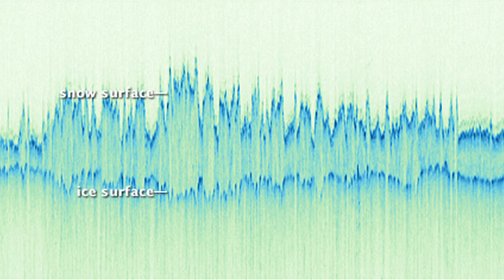Operación IceBridge: Explorando la Antártida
Operación IceBridge es una misión aérea de la NASA dedicada a estudiar cambios en el hielo marino y terrestre en ambos polos del planeta. En octubre y noviembre de 2012, IceBridge completó su cuarta campaña antártica, consistente en un total de dieciséis vuelos. Doce de las misiones estudiaron cambios en el hielo terrestre y las cuatro restantes observaron el hielo que cubre los mares de Weddell, Bellingshausen y Amundsen, en la zona oeste del continente.

NASA | OPERATION ICEBRIDGE: Exploring Antarctica

Operation IceBridge is an airborne NASA mission aimed at studying changes in land and sea ice at Earth's poles. In October and November 2012, IceBridge completed its fourth Antarctic campaign. Twelve of the campaign's missions focused on changes in land ice, while the remaining four studied the ice that covers the seas of Weddell, Bellingshausen and Amundsen, in the west coast of the continent.

To learn more about IceBridge, visit this blog in Spanish (a collaboration of NASA and National Public Radio)